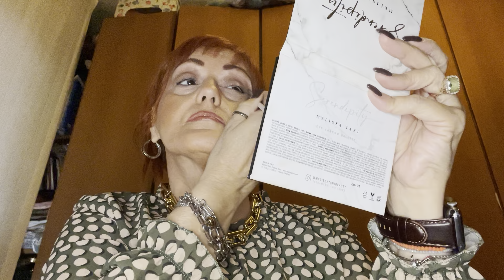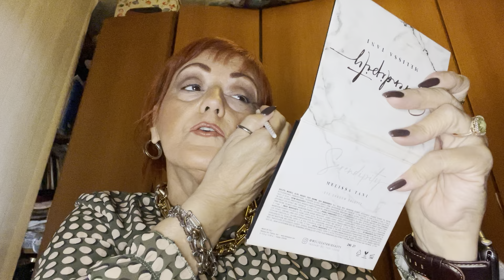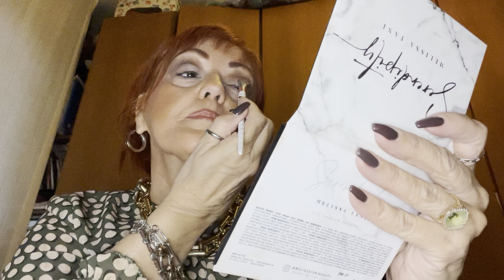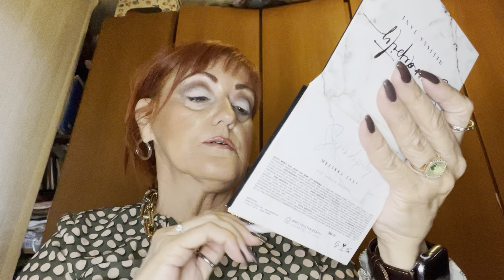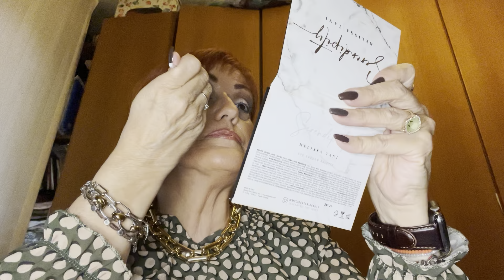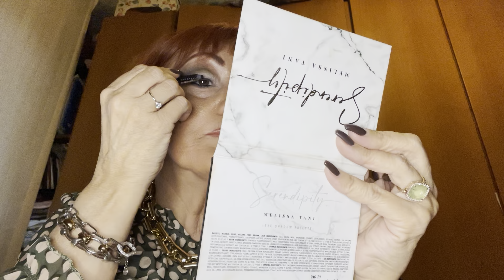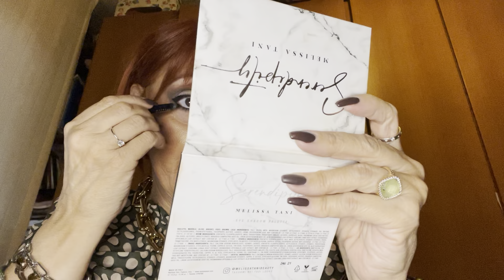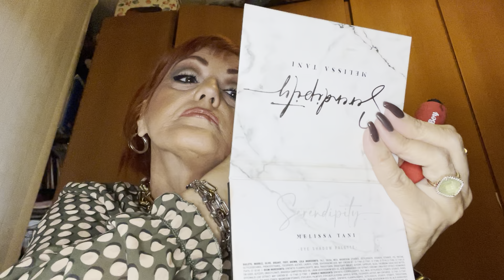Make-up occhi palette Melissa Tani+Wycon